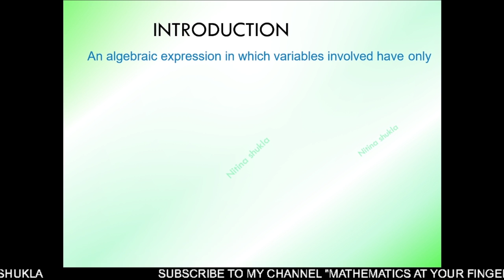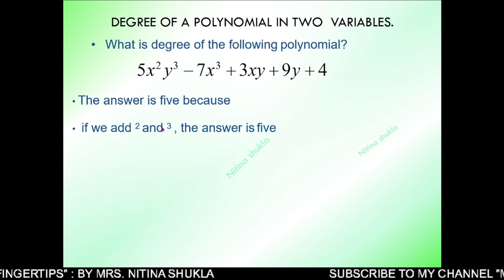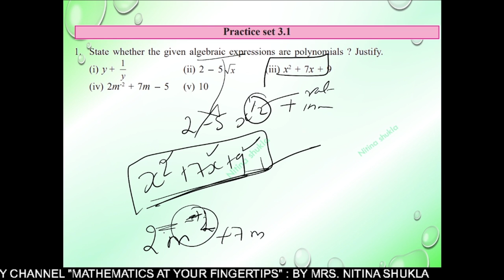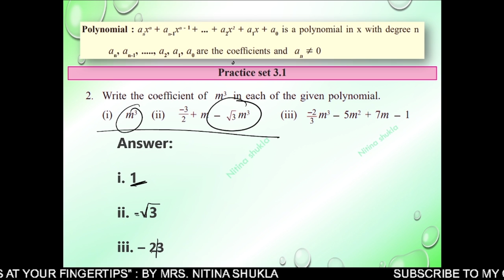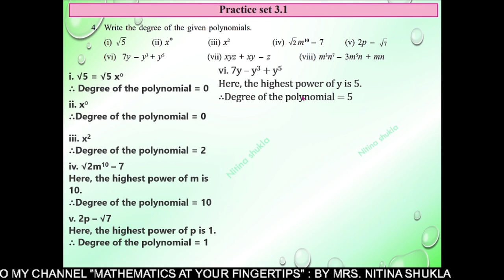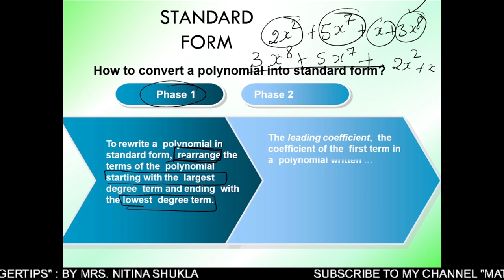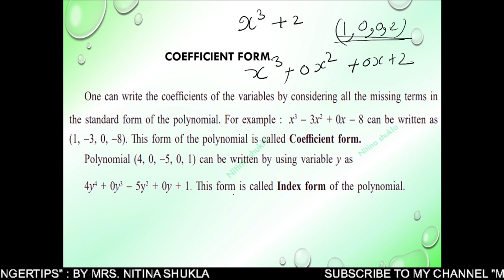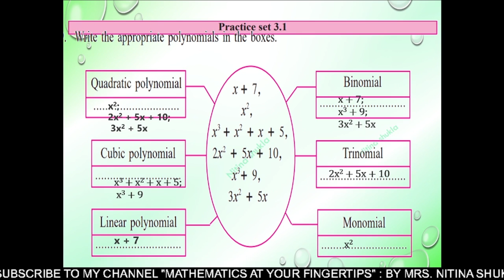Polynomials class 9 Part 1 exercise 3.1